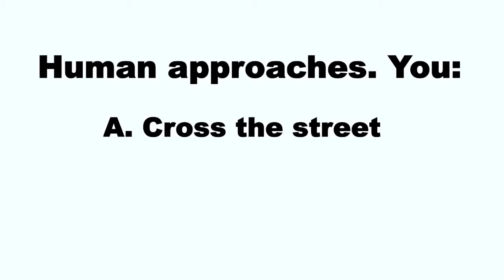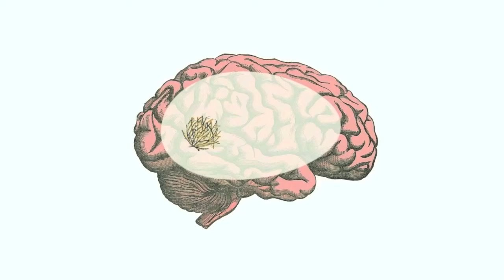I Am Anti-social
The lengths I will go to just to avoid people...it's actually kind of a delicate art form if you ask me.

Credits:
Free for use images used alongside my personal drawings.

Modified for this video.